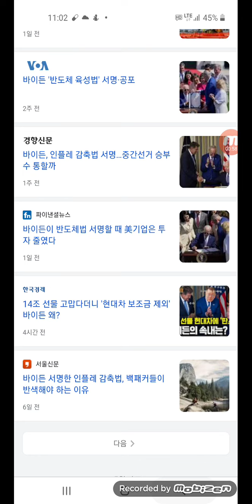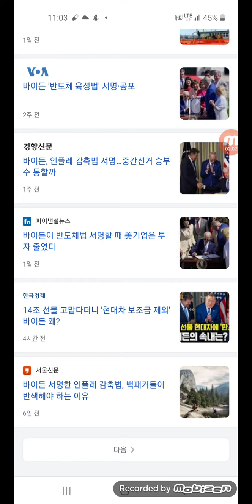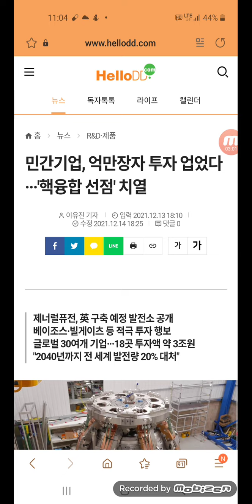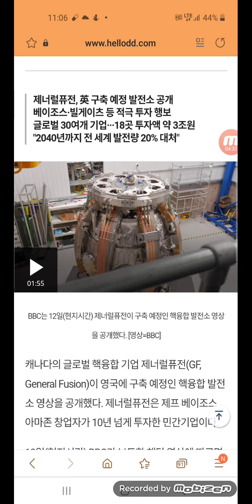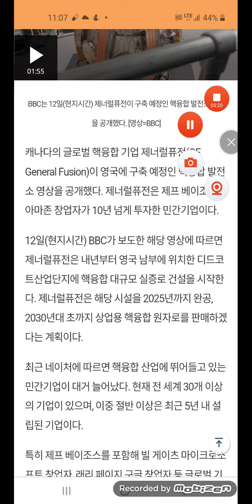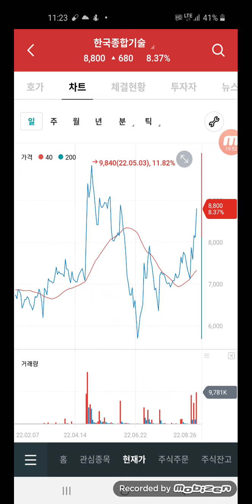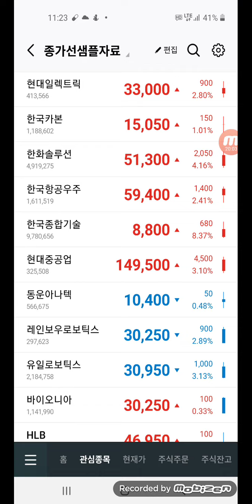비오곤. 미스터 조 바이든&한국산업 위기? 새로운 미래먹거리는?